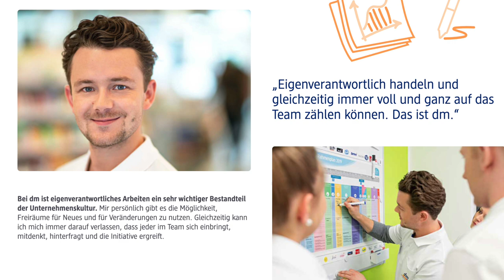So wirst Du zur erfolgreichen Arbeitgebermarke✨: Achte auf diese 7 Dinge!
💡 In diesem Video erfährst Du unsere Top-Tipps zum Thema "Erfolgreiche Arbeitgebermarken" 💡

Eine starke Arbeitgebermarke zieht die besten Talente an und stärkt das Unternehmensimage. Erfahre in diesem Video, welche sieben Elemente eine erfolgreiche Arbeitgebermarke ausmachen und wie Du diese gezielt umsetzt, um Dein Unternehmen als attraktiven Arbeitgeber zu positionieren.

📢 Brauchst du Hilfe bei der Umsetzung? Kontaktiere uns direkt für maßgeschneiderte Lösungen

Feedback erwünscht: Stell uns gerne Deine Fragen in den Kommentaren.

➡️ Kapitel:
0:17 Wer ist eine erfolgreiche Arbeitgebermarke?
0:44 Tipp 1: Benutzerfreundliche Karriereseite
1:34 Tipp 2: Videocontent auf den Kanal anpassen
2:16 Tipp 3: Klare und ansprechende Stellenanzeigen
2:53 Tipp 4: Einblicke in die Unternehmenskultur
3:59 Tipp 5: Employer Branding Events
4:25 Tipp 6: Testimonials nutzen
5:01 Tipp 7: Langfristige Ausrichtung